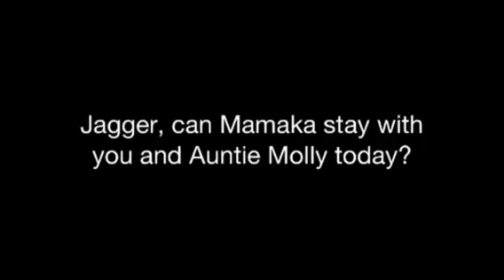Stamie K's son Jagger shows love for another woman.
Honesty is the not only the best policy, but also very funny when 7 yr. old Jagger never holds back when it comes to answering his Mama Stamie's questions. To  be a parent you have to take the good and the bad as they come and also know when to laugh.
This video is a continuation of the love Jag has for his Aunt Molly and their dates.
He prefers to show his love for Mama in other ways.